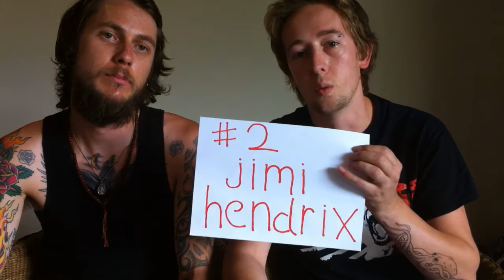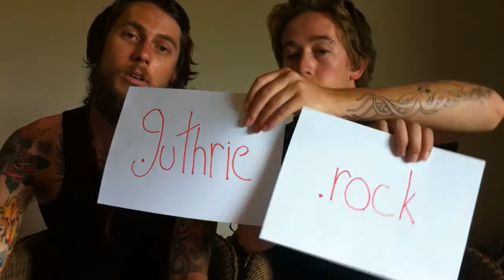THE SLOG 'Month of Blues' feat Guthrie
Each month, THE SLOG will be bringing you some of the latest, the greatest and the up-and-comers on the Australian music scene, with our 'Month of' specials.

This month will see us kick off with a genre that has been a backbone in the industry and the music styles of today: BLUES.

With a little help from our dirty blues co-hosts Guthrie, we'll feature bands from across the country, give you a taste of their tunes, throw a little competition for our SLOG supporters, and hear about the bands that inspired Liam Guthrie and Luke Young to join this established genre.